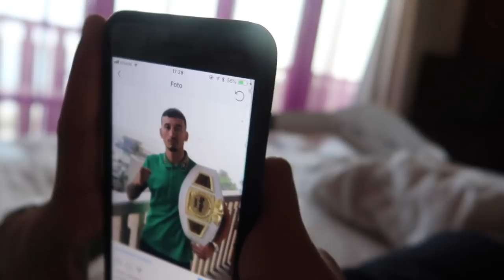DUBAI DAG 2: NESIM WORDT UITGELACHEN - VLOG 138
Song;